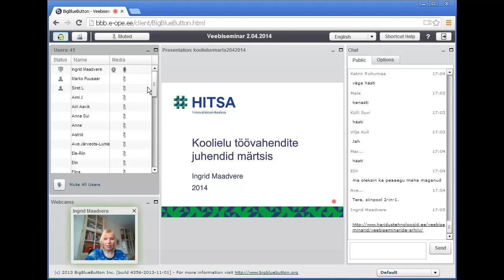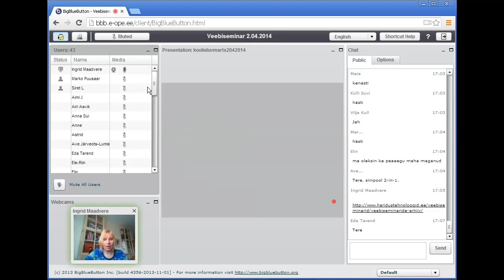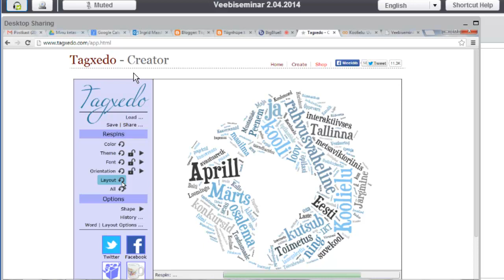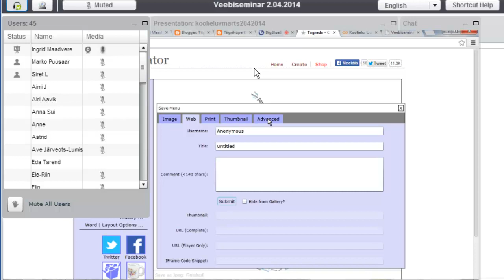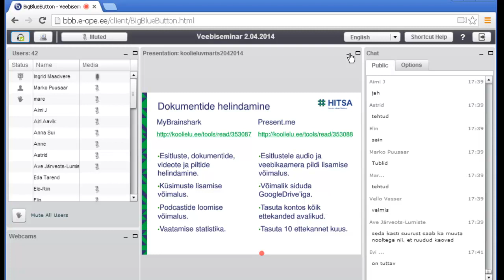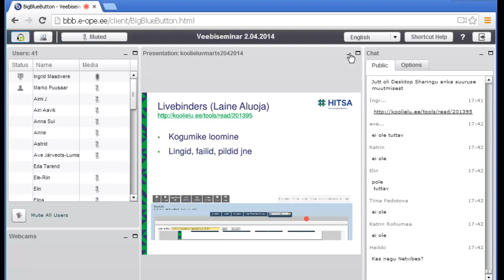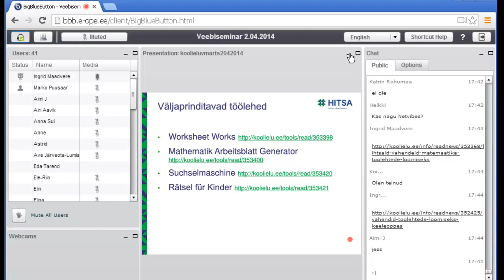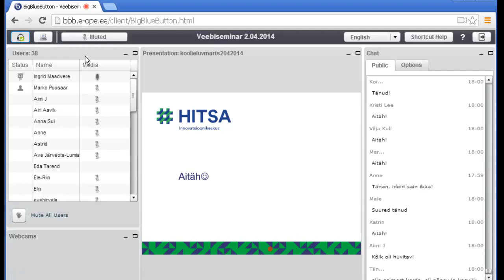Veebiseminar: Koolielu uued töövahendid märtsis (2.04.2014)